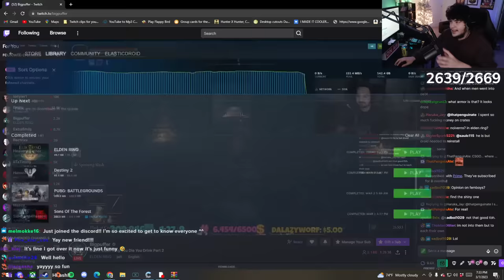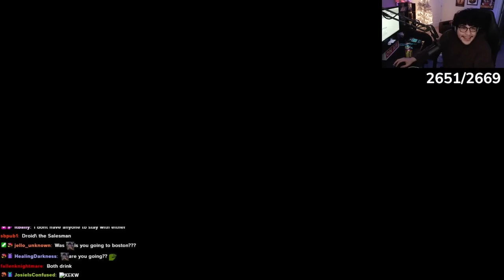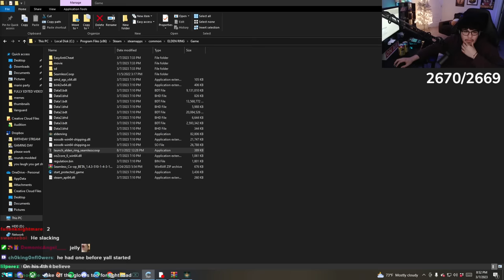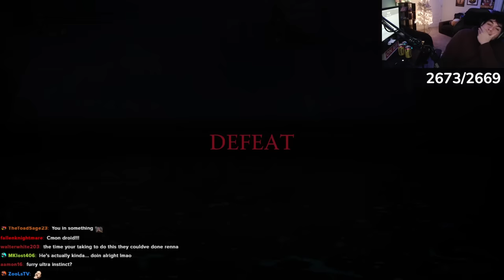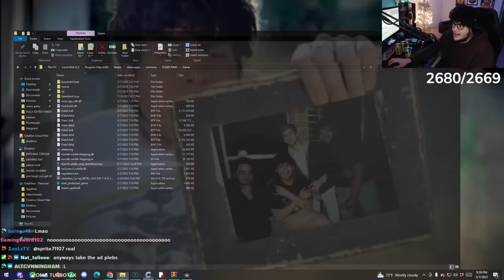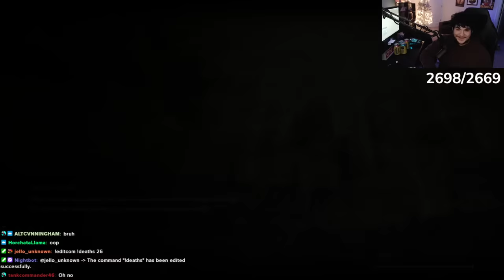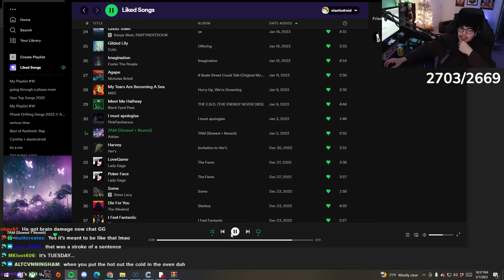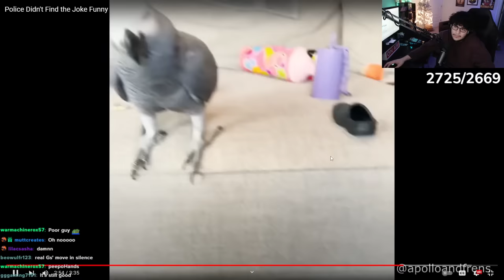ELDEN RING: WE DIE WE DRINK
Some parts may be muted or taken out due to DMCA music